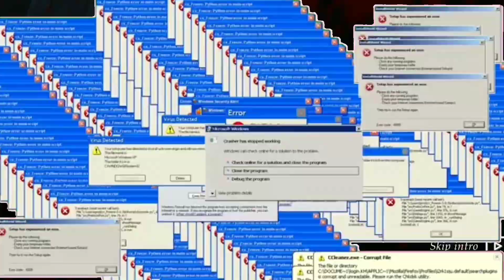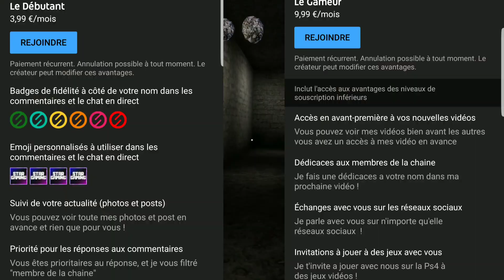LA NOUVELLE MAISON DE GRANNY EST TÉRRIFIANTE ! Granny Chapter 3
La nouvelle maison de granny est térrifiante  !

Le jeu : Granny 3

Mon instagram : Stargamingytb